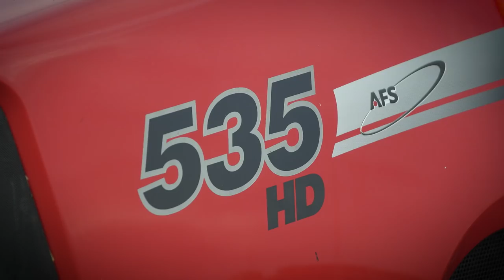Kathrin mit dem Claas Xerion auf der Amazone Performance Tour USA 2017 Trailer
Hier ganz frisch der Trailer zur neuen Profi DVD. In diesem Jahr haben wir Kathrin Schmidt in den USA und Kanada auf ihrer Amazone-Performance-Tour begleitet. Die DVD bekommt ihr auf der Agritechnica bei Profi, oder im Internet
Filmlänge: 82min + Making of